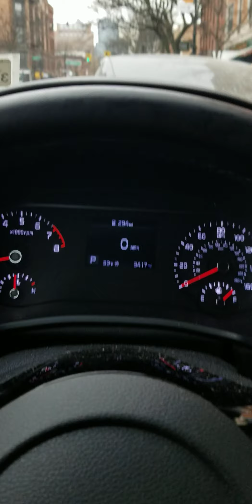SHU AMUN RA, SPECIAL EDITION BLACK WOMEN AND MEN WORSHIP THE WHITE MAN HOLIDAYS